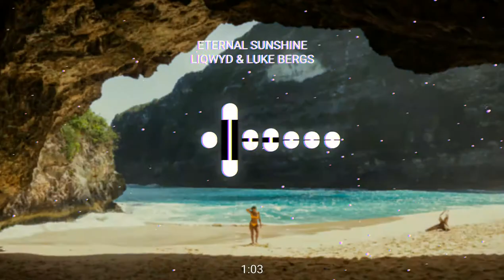Eternal Sunshine - LiQWYD & Luke Bergs [NO COPYRIGHT MUSIC]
No Copyright Music // Copyright Free // No Copyright //

Music | "Eternal Sunshine" by LiQWYD & Luke Bergs
LiQWYD:
▶spoti.fi/2RPd66h